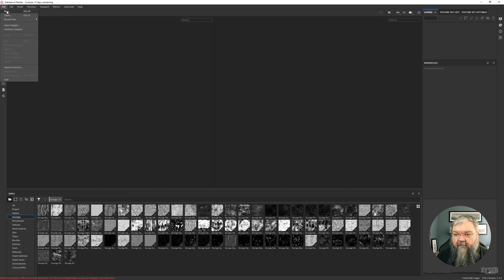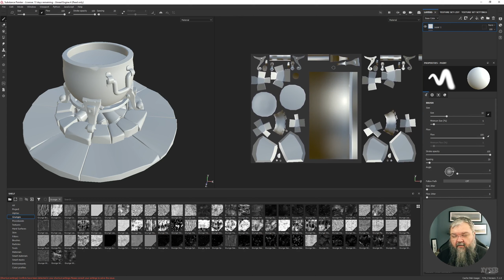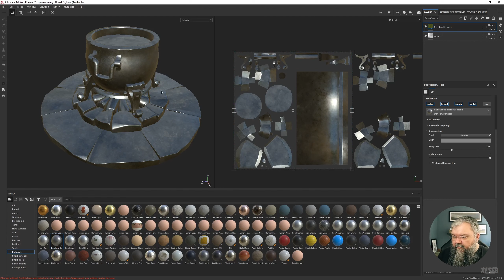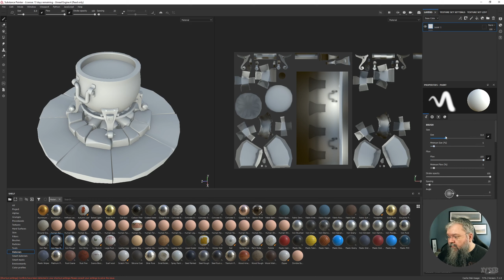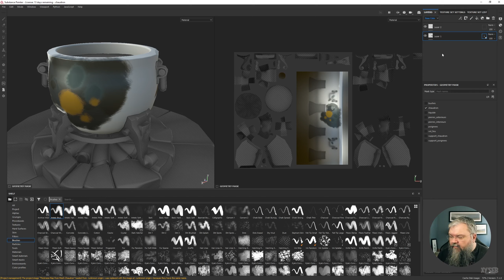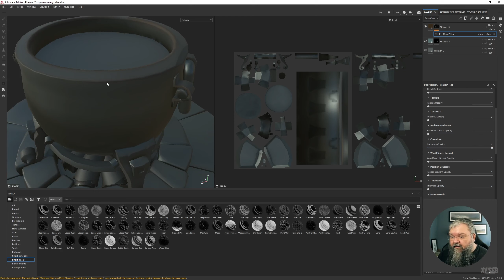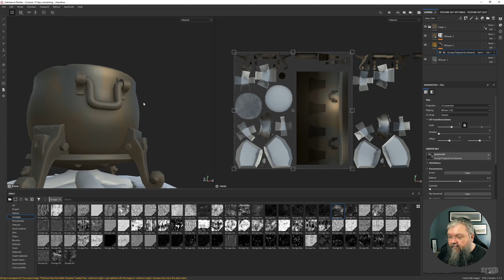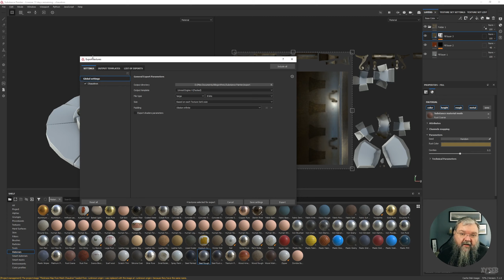Cours Substance débutant 02 | Painter Interface & Généralités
Après designer, c'est au tour de Substance Painter. Là encore, nous ne verrons pour l'instant que la base et les généralités du logiciel. Nous survolerons donc l'ui, les calques, les masques, le bake sans high poly et l'exportation avec un template existant.